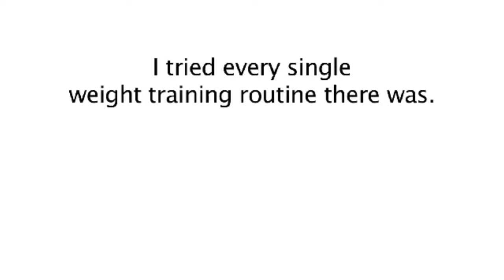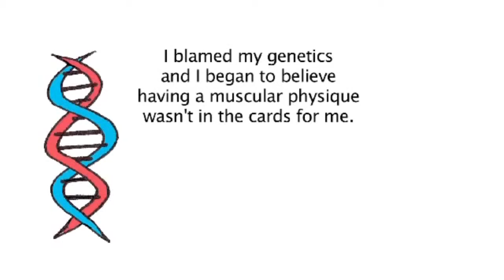How Can I Build Muscle Fast Part 2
This is the 2nd video in the series about a great program that can help you build muscle in record time.

Do you want to get lean muscle without flab?

If so, you must avoid these 3 biggest muscle building mistakes that absolutely stop you from building noticeable muscle.

You'll also see how to avoid each of these mistakes so you're not wasting any more time in the gym.